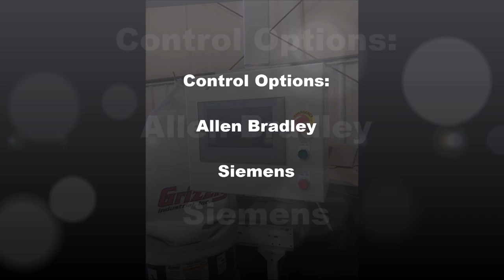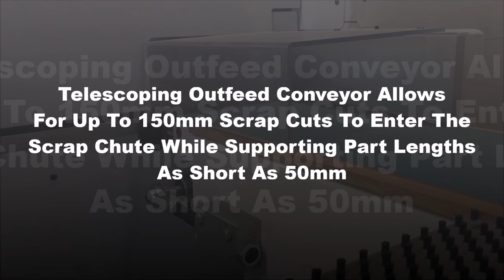SH 220 CrossCut Saw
Cross Cut Saw